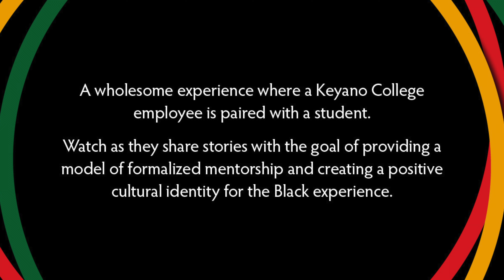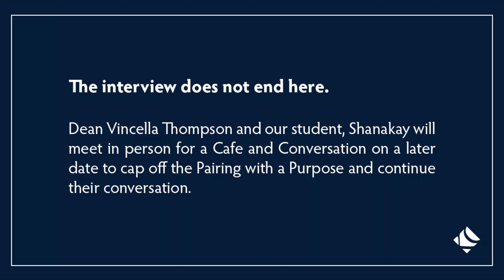Pairing with a purpose the series: The Black Experience Part 3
The final interview with Vincella Thompson and student Shanakay